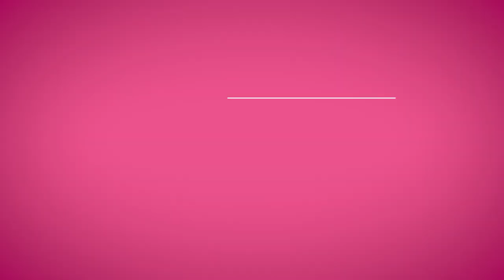Dating Landmarks (& Landmines)--John Gray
Dr. John Gray of MarsVenus fame and author of Men Are From Mars, Women Are From Venus reveals the secret keys to unlock a man's heart!
If you are a single woman who wants to be in a relationship with a man and want to know what men want and need in a relationship this video is for you.  Understand how men fall in love and the specific stages of a relationship.  John Gray's relationship advice will help.  Women will understand they can get more of their needs met and experience greater intimacy with a man whether they are single, dating or married.  John Gray teaches how men connect with women and how a woman can invite attraction, get her needs met, share her feelings with a man in a way that will make him feel successful, make her feel heard and draw a man closer to her!  When a woman is on the masculine side she often gives too much and her feminine energy can be depleted.

Want to know what makes a man fall in love?  John Gray says a key for a woman's happiness is to be in a receptive energy and be open to what a man can give to you.  If you, as a woman, are giving too much to a man, you are unlikely to attract a high-quality masculine man.  This is why learning more about how to invite his attention with your feminine energy is important as is balancing giving and receiving.  If you are a single woman or woman in a relationship or marriage and want to enjoy a great relationship with a man, then polarity between a man and woman are essential!  If a woman is showing up with masculine energy and like she is the better man it can be very hard for a man to feel attraction.  Dr. John Gray from Mars Venus fame and author of Men Are From Mars Women Are From Venus answers this question about men and women and what his advice is so that you can enjoy a loving, passionate, committed partnership relationship or marriage with the right man for you.

John Gray Shares How A Woman Can Bring Out The Best In A Man!  Secrets About Men Every Woman Needs To Know (For Women Dating Over 40, Dating Over 50, Dating Over 60) John Gray of Men Are From Mars, Women Are From Venus Fame helps single women understand men, bring out the best in a man and have intimacy with a man.

Michelle Marchant Johnson helps single women meet and attract their Mr. Right for a loving, committed partnership or marriage!  With her proprietary 5-part exclusive system she helps women around the world have breakthroughs in their love-life, remove their inner love blocks, to find partnership with the right man.